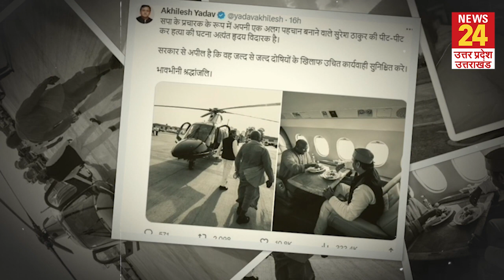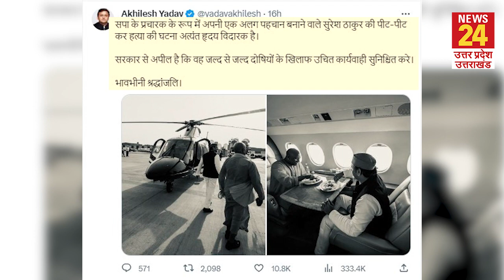Yogi Adityanath के ‘हमशक्ल’ की मौत, Akhilesh बोले- पीट-पीटकर हुई हत्या | News24 UP